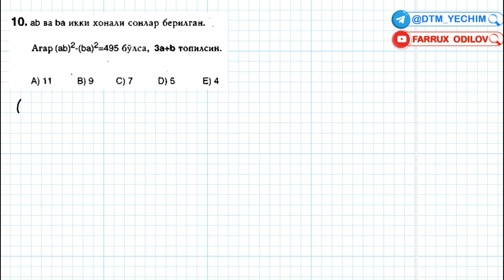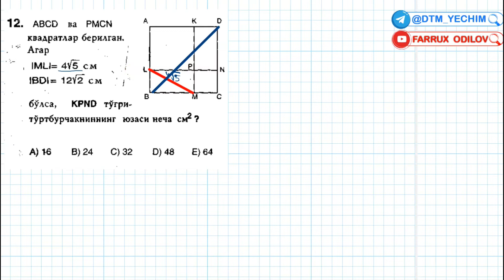Koʻpaytuvchilarga ajratish (3-TEST) | Turk litsey yechimlari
Turk  litsey  kitobidagi  Koʻpaytuvchilarga ajratish  mavzusi  3-TEST  yechimlari.

👨‍🏫 Ustoz:   Farrux  Odilov

📍 Jizzaxlik  repetitor

Murojaat  uchun:

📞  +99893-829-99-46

YouTube sahifamizda ushbu video ostida Like va izohlarda faol bo'lish orqali loyihamizning ko’pchilikka yetib borishida o’z hissangizni qo'shishing.

Obuna bo'lish yodingizdan chiqmasin 🙂